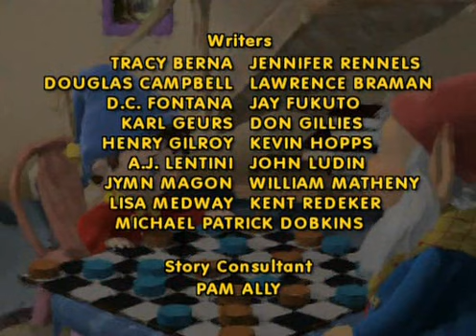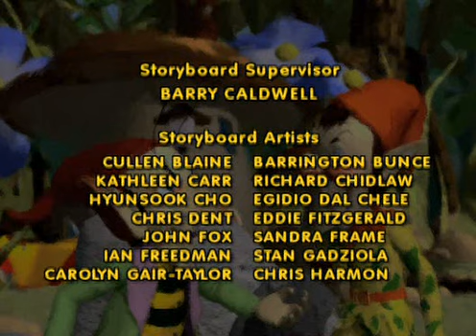Noddy - Episódio 10 (Noddys a mais)